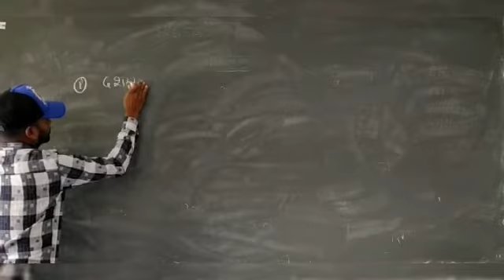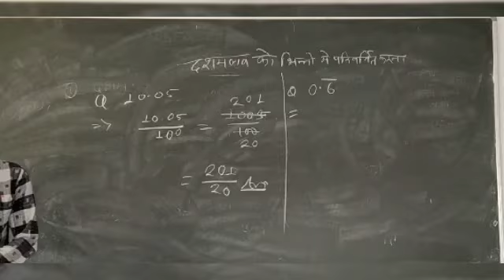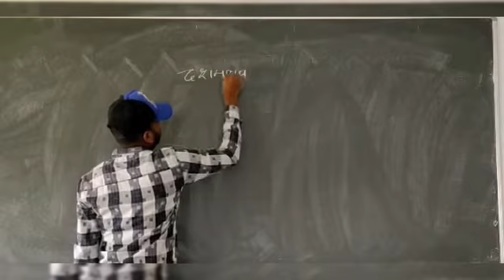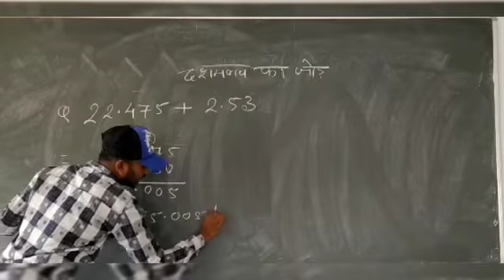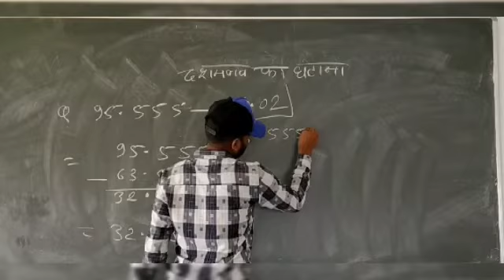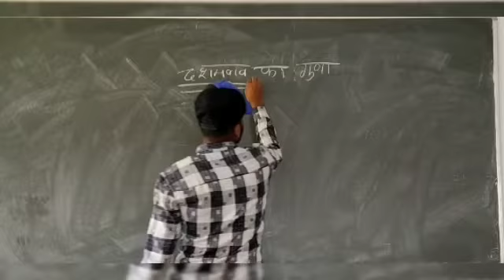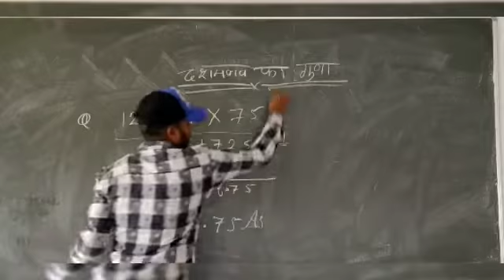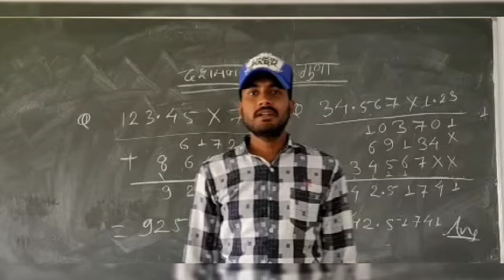Fraction Part 3 MR. RAJESH DESHMUKH